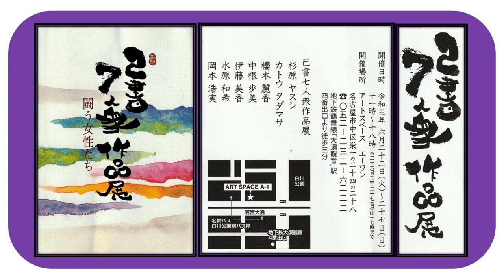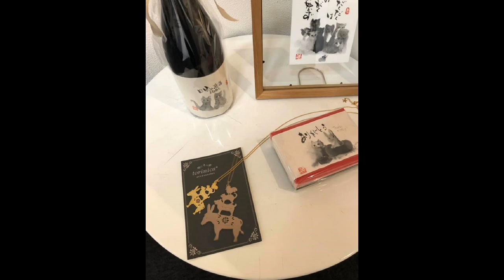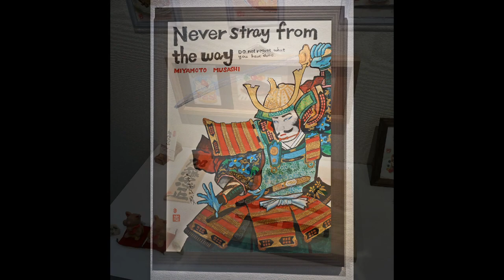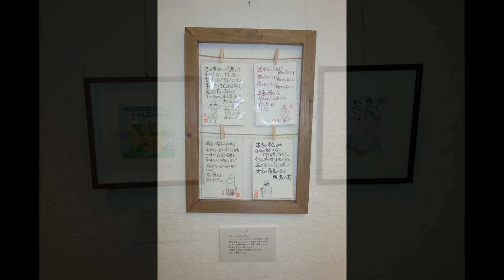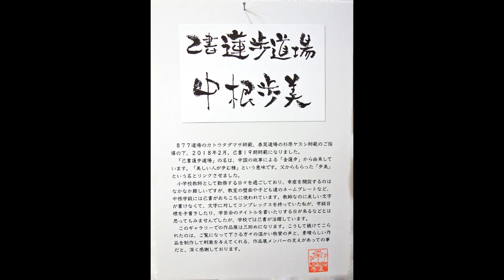Japonisme :ジャポニズム : 己書7人衆作品展 / 日本文化…書道&絵 / 平安桜 : アルバム水龍より 名古屋アートスペース A-1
己書7人衆作品展・スライド紹介 : サブタイトル闘う女性達
 杉原ヤスシ…カトウタダマサ…櫻木麗香…中根歩美…伊藤美香…水原和希…岡本浩美(敬称略)
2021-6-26 : 名古屋栄 アートスペース A-1  ギャラリー
22日から27日開催、回を重ねることにご盛況…感心してます…皆さんの多彩な作品、色々なテーマに挑戦している様は驚きです!!・・・今回新たに…水原さん小林さんの…平安桜和楽器ミュージシャンと友達になれて良かったです・・次回の作品展に向けて日々是丹精ご精進ください!!
挿入歌 : 平安桜 アルバム水龍より // 夕霧の森・海峡を渡る風 // 出展者の水原さんユニット : 楽曲協力
・・・写真編集 : 名古屋ロック遊楽団
Self-written 7 people exhibition / slide introduction: Subtitle Fighting women
 Yasushi Sugihara ... Tadamasa Kato ... Reika Sakuragi ... Ayumi Nakane ... Mika Ito ... Kazuki Mizuhara ... Hiromi Okamoto (honorific title omitted)
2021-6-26: Nagoya Sakae Art Space A-1 Gallery
Held from 22nd to 27th, it was a great success ... I'm impressed ... I'm surprised that everyone is challenging various works and various themes !! I'm glad I made friends with the Heian Sakura Japanese musical instrument musician ... Please do your best every day for the next exhibition!
Insert song: From Heianzakura album Mizuryu // Yugiri no Mori / Kaikyo o Wataru Kaze // Exhibitor Mizuhara-san Unit: Music cooperation
・ ・ ・ Photo editing: Nagoya Rock Uugaku Dan
作家さん紹介